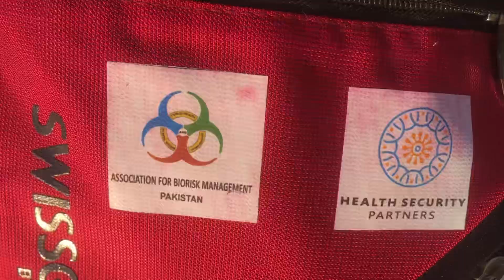Lahore pollution |scientist life|microbiologist